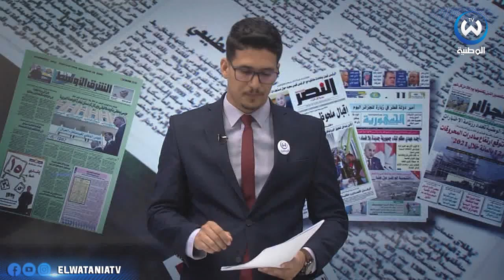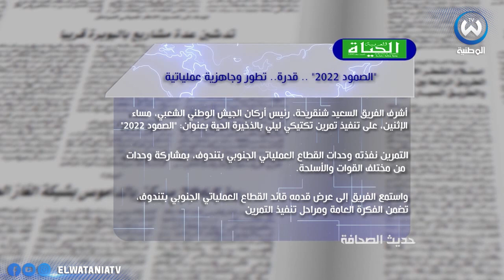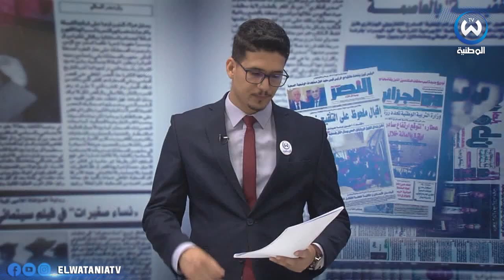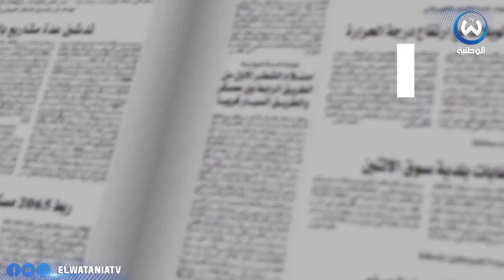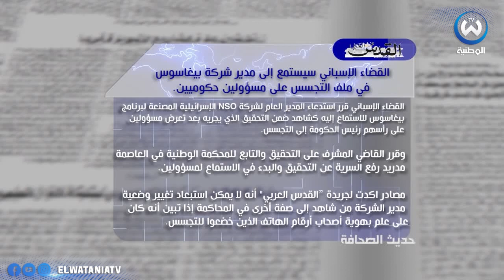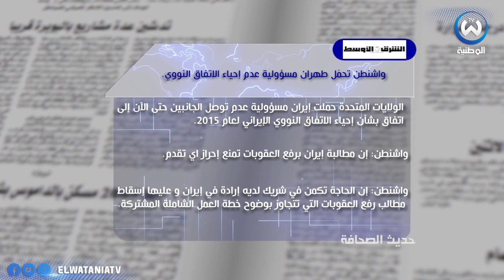طالع أهم الأخبار الوطنية والدولية لنهار اليوم